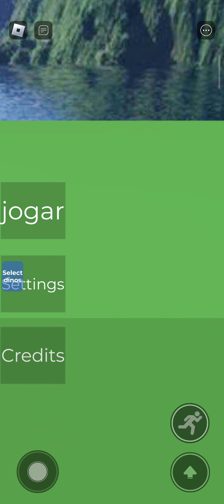2. července 2024